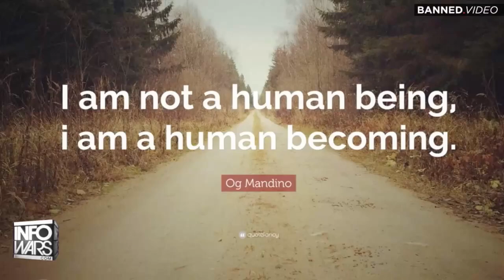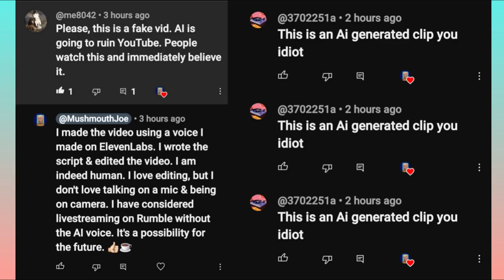Alex Jones Texas Defamation Trial Day 4